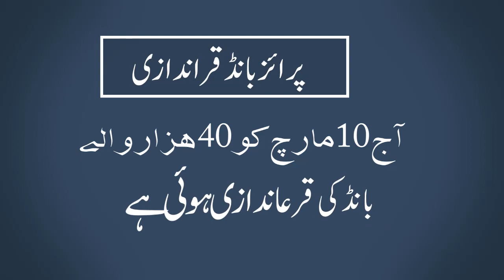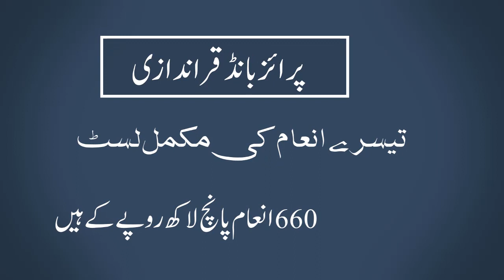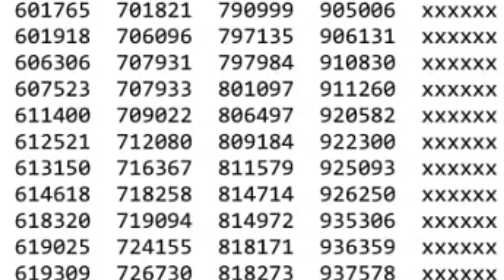40000 Prize bond List today | 10 March 2022 | Premium prize bond list 40000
prize bond list today
40000 prize bond list
premium prize bond complete result
40000 prize bond complete result